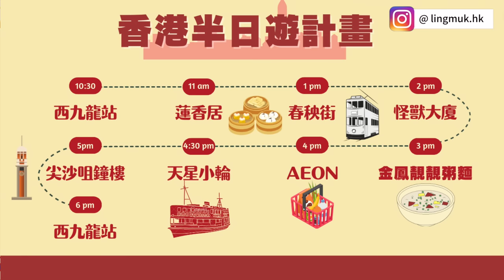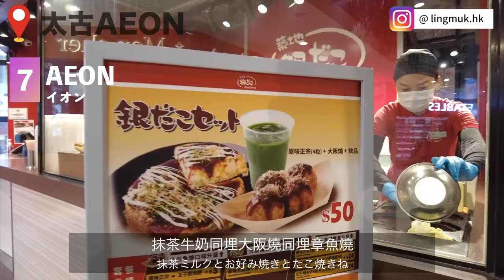【香港旅行】2023年版！居港最local日本人示範下點樣喺半日之內可以令到日本朋友玩得好開心！｜蓮香居 春秧街 怪獸大廈 金鋒靚靚粥麵 天星小輪 尖沙咀鐘樓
今次呢，我想介紹下帶日本朋友喺香港點樣玩半日？其實因為疫情嘅關係，我呢三年之間，冇得見日本朋友。最近終於通咗關，所以我已經約咗幾個朋友一齊喺香港玩！咁究竟居港日本人會介紹香港啲咩俾日本朋友呢？香港最local嘅居港日本人YouTuber鈴木示範下點樣喺半日之內可以令到日本人玩得好開心！佢地其中一個人係第一次黎香港。希望好似我咁，佢地都會鍾意香港！請去睇下先！多謝
請follow埋下面Social Media！多謝！

NNA ASIA「Youtuberリンモクの丸わかり香港」連載中！

//曾經我有上過嘅媒體//
ViuTV

etnet經濟通：參加戀愛真人騷約會港女！移民香港3年住勻港九新界！居港日男YouTuber：成為勇於挑戰自己的人！

Like Japan: 【移居香港】居港日本人的故事 在香港才覺得快樂的鈴木 喜愛香港人的真性情｜《日本人日記》為何反而想移民香港？

MilMilk: 日本人$5500租鰂魚涌「怪獸大廈」100呎劏房 自學廣東話拍YouTube講大廈生活 深入五座相連大廈 走廊如迷宮外賣員易迷路 Phoebe實試半世紀理髮屋洗頭術

Apple Daily: 26歲日本碩士男做「廣東話YouTuber」儲30萬來港進修搵工住深水埗劏房 愛香港人夠直率 蒲茶餐廳 ：「香港改變咗我人生！」—果籽 香港 Apple Daily—

応援して頂ける方！